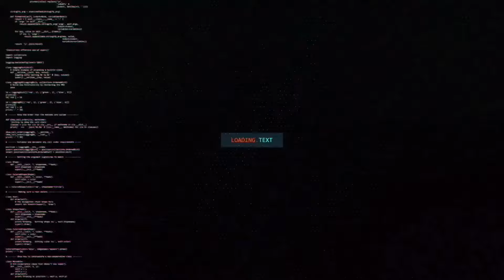Presentacion 2024 Banda Imperial De Huajuapan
/produccionestikio/